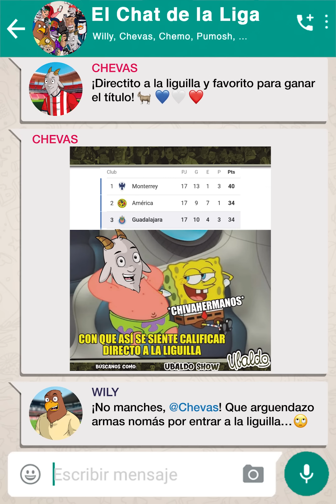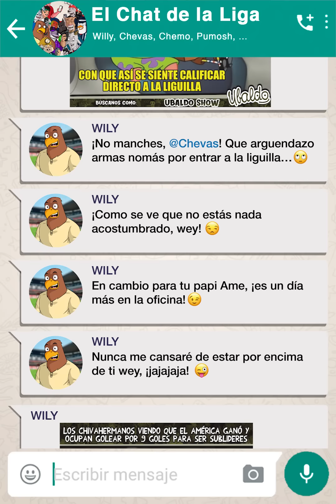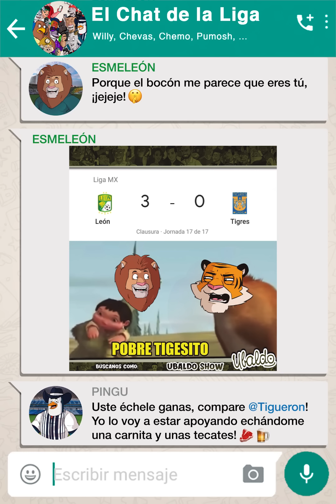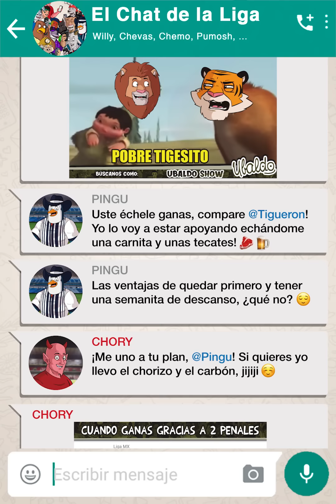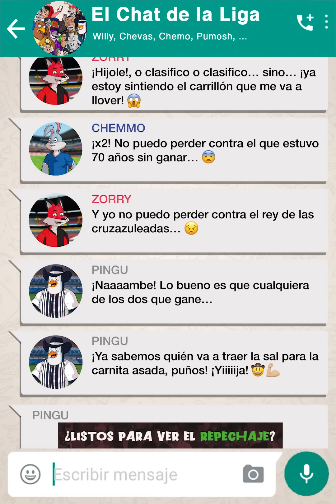ElChatDeLaLiga 174 ¡Todo Listo para el Repechaje!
Ya terminó el Torneo y comienza el repechaje, la carrilla en el Chat está con todo, en esté épico capítulo que no te puedes perder por nada del mundo...